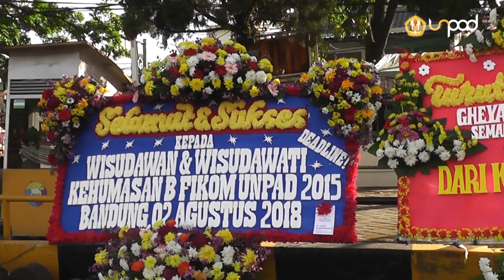Liputan Wisuda Unpad Gel. IV T.A. 2017/2018 Sesi 5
Rektor Universitas Padjadjaran Prof. Tri Hanggono Achmad melantik 2266 lulusan pada Wisuda Lulusan Gelombang IV Tahun Akademik 2017/2018. Pelaksanaan wisuda digelar dalam lima sesi di Grha Sanusi Hardjadinata Unpad, Jalan Dipati Ukur No. 35 Bandung, Selasa (31/7) hingga Kamis (2/8).

HUMAS UNPAD
Jl. Raya Bandung Sumedang Km.21 Jatinangor
Gedung Rektorat Lantai Dasar
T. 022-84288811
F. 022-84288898